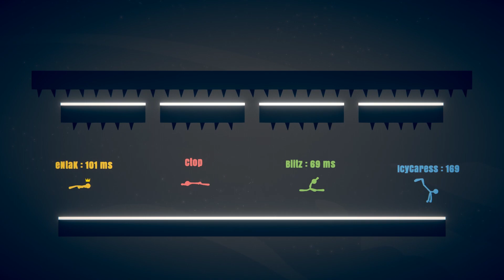Hectic Multiplayer Stick Fights! - Stick Fight: The Game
Welcome to Stick Fight: The Game! Stick Fight is a physics-based couch/online fighting game where you battle it out as the iconic stick figures from the golden age of the internet.